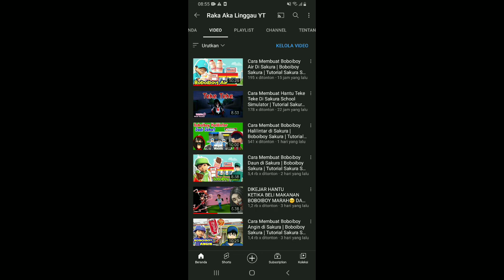Karakter Baru Boboiboy Blaze di Sakura School Simulator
Id Sakura | Sakura School Simulator | Sakura Indonesia | Update Sakura

Tutorial cara membuat karakter BOBOIBOYBLAZE di sakura school simulator